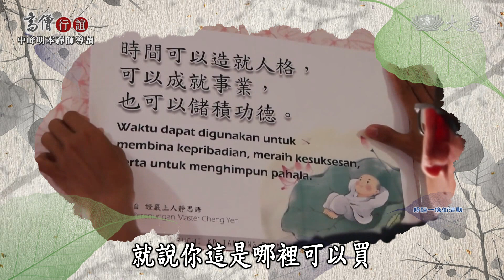【高僧行誼】20200528 - 中峰明本禪師導讀 - 第09集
廖肇亨老師，簡單介紹唐代時期的佛教發展。佛教隨著大量的經論傳到中國後，經過長時期的吸收和消化。隋唐時期，是中國佛教興盛時期，在那個時期，思想理論有著新的發展，也是各個宗派開始先後興起的時期。

說明明本禪師的思想，明本禪師提倡各宗歸一的思想，佛陀時代並無宗派之分，明本思想如何回歸佛陀宗派融合思想。

慈濟志工黃秀貴，說明為什麼當初要做靜思語的好話一條街這件事情？

在進行的過程中，是否遇到困難，如：店家不接受、批評慈濟、被罵…，如何解決的？或是用了什麼方法讓店家接受甚至主動詢問靜思語？

分享自己在與店家結緣靜思語的過程中，有沒有什麼改變，或是因為哪句靜思語而改變人生？

 主持人 思浩,中研院文哲所研究員 廖肇亨,慈濟志工 黃秀貴 師姐

(17071491)